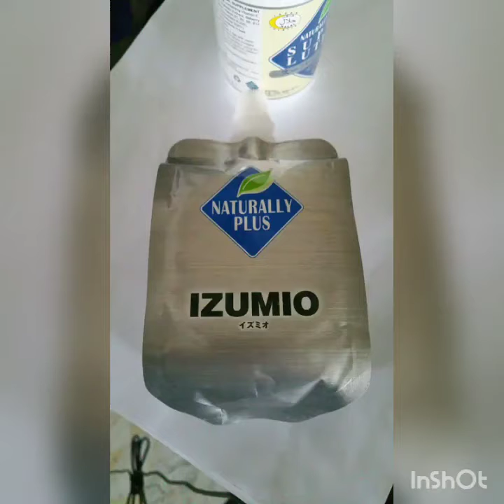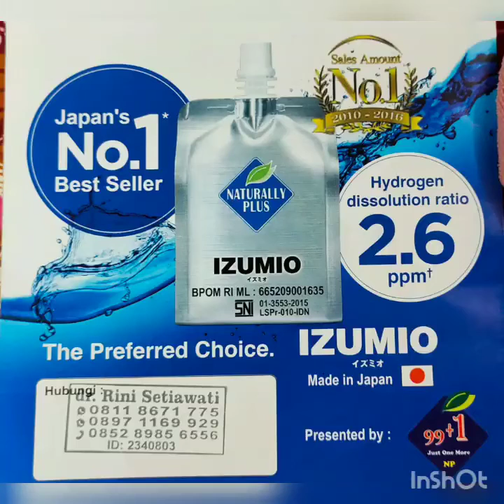Alergi hidung dan eksema Sehat Kembali Berkat S Lutena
Manfaat menjadi member Naturally Plus melalui RewardPelanggan.com hubungi admin 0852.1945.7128.

Susunan member konsumen secara otomatis agar bermanfaat mendapatkan bonus jangka panjang.

Sebuah media Center yang membantu dan backup sistem untuk para konsumen yang tidak biasa berbisnis. Sanngat menghemat waktu kita.

Semoga Bermanfaat dan sukses selalu. Sehat sejahtera sekeluarga. Aamiin...